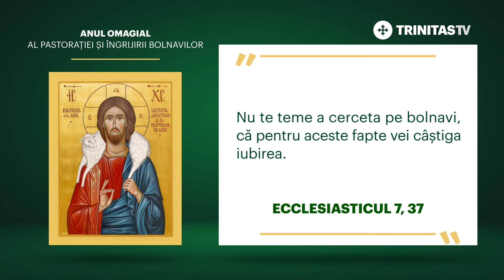„Nu te teme a cerceta pe bolnavi, că pentru aceste fapte vei câștiga iubirea.” Ecclesiasticul 7, 37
2024 - Anul omagial al pastorației și îngrijirii bolnavilor